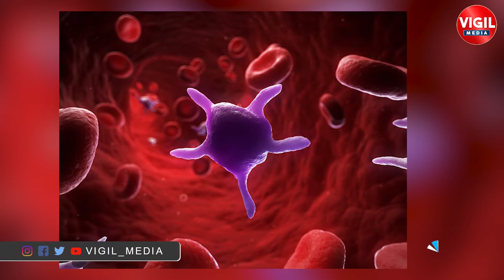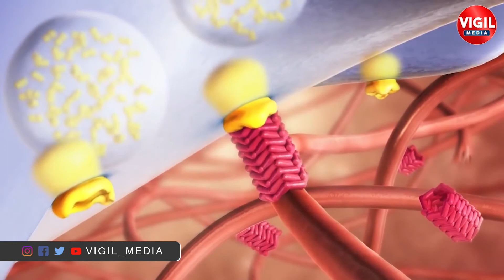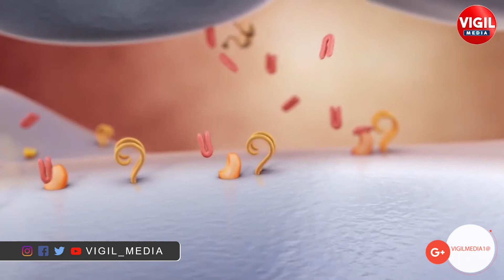ప్లేట్‌లెట్స్‌ అంటే ఏమిటి? ఎందుకు తగ్గుతాయి? | How to Increase Platelet Count Naturally | VIGILMEDIA